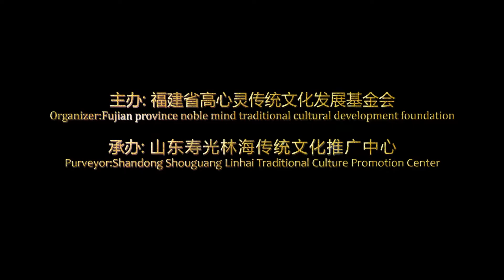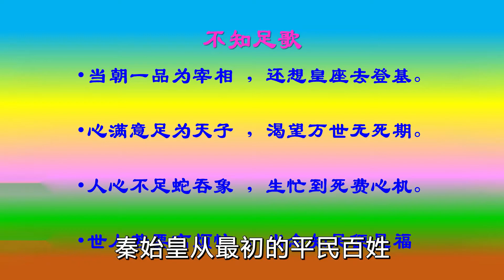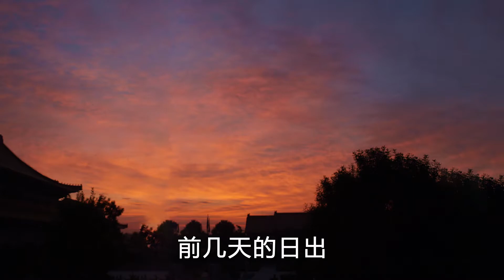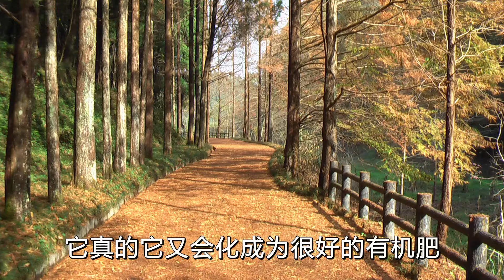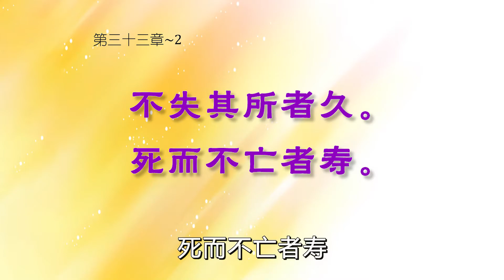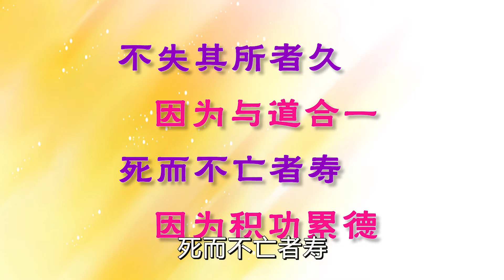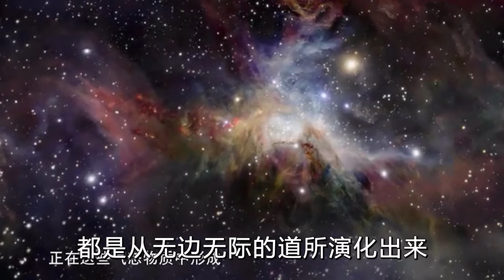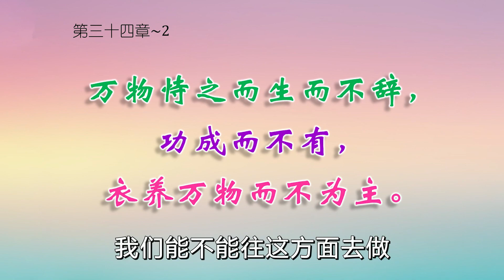【道德经妙解 】第三十一集 ：真正的富有与长寿 + 道养万物而不为主（上）（31/64）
【道德经妙解 】2017年
主讲：郭永进老师

主办: 福建省高心灵传统文化发展基金会
承办: 山东寿光林海传统文化推广中心

研习道德经有什么好处?
（1) 明白宇宙的一切、万物是怎么产生的？宇宙的运转法则是什么？

（2) 明白我们的生命从哪里来？道与我们的生命有何密切关系？让我们得以安心自在。

（3) 学习以大自然为师→开启高等智慧。

（4) 学到柔的智慧，改善家庭、亲子关系，改善人际关系、改变命运。

（5) 引领我们顺天之道而为。和谐的气氛磁场自然促成风调雨顺、五谷丰收、国泰民安。

（6) 启发真正的“平等观”。各民族、各宗教、各国都受到平等尊重，促成世界和平。

（7) 让世人了解：地球是有机生命体·“地球是我们大家的母亲”，人类的食、衣、住、行都必须靠地球母亲来供应。当人类认识到此一事实，就会自动自觉的保护生态环境。

（8) 让我们回復最神圣的良心、爱心、责任心，以慈悲大爱之心善待天下苍生。

（9) 让世人明白：我们都是同根同源，我们都是“生命共同体”，全世界各国都是“命运共同体”。大家和谐相处，共存、共享、共荣。

（10) 帮人类指引出优质的生活方式，让地球能永续昌荣。